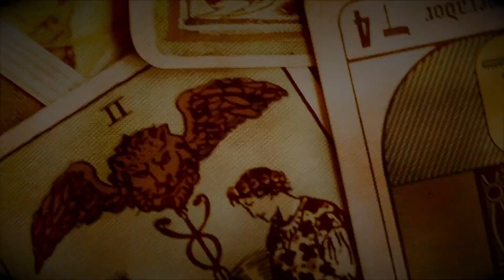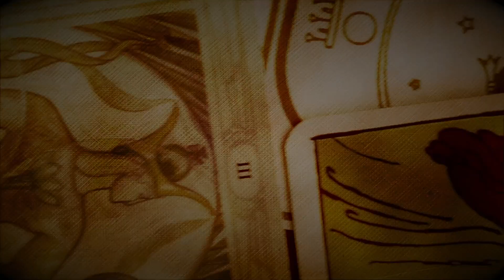Conselhos do Tarô - 176 - Magickal Tarot